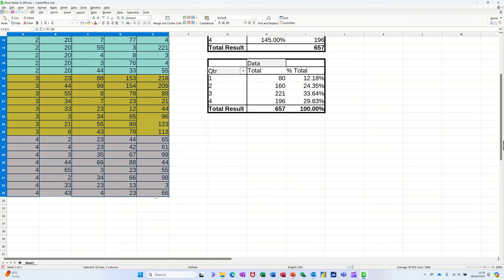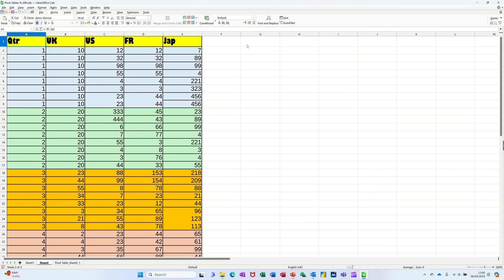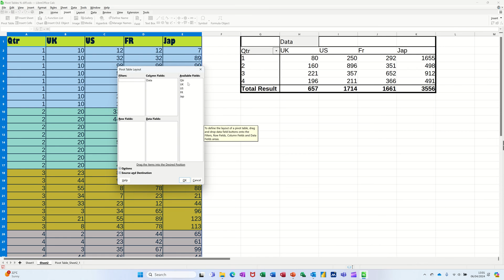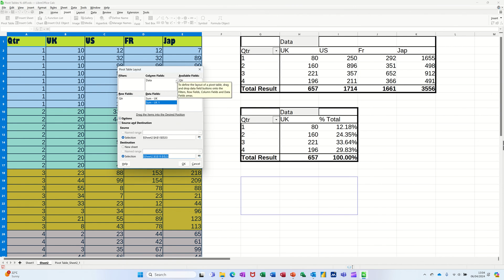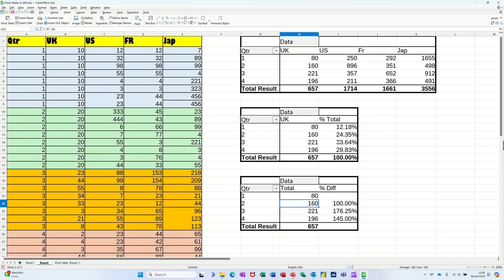Unlocking Pivot Table Secrets: % Difference, Totals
Learn how to unlock pivot table secrets in LibreOffice Calc with this tutorial! Discover how to create a simple pivot table, display percentage differences, and utilize percentage totals.
Creating a percentage difference field in a LibreOffice Calc Pivot Table involves a few steps. First, ensure that your data is organized properly for the pivot table. Once you have your pivot table set up, you can add a calculated field to show the percentage difference. To do this, add the field you want to calculate the difference for to the Data Fields section twice. Then, double-click on the new data field item, and in the dialog that appears, select 'Displayed value'. Set the type to '% of total' to show the percentage difference relative to the total. If you need to calculate the percentage difference between two specific fields, you may need to create a formula outside the pivot table and then add that data as a new field within the pivot table. Remember, the exact steps can vary slightly depending on the version of LibreOffice Calc you are using, so it's always a good idea to consult the official documentation or forums for guidance specific to your situation. Unlocking Pivot Table Secrets: % Difference, Totals. LibreOffice Calc tutorial.